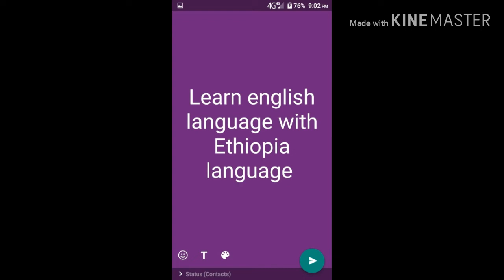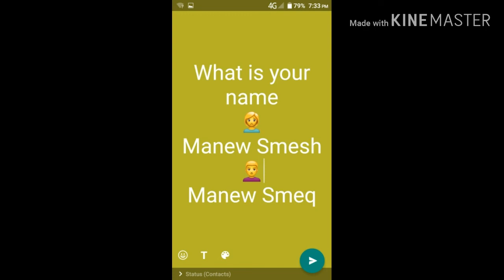Learn amharic (ethiopian languag)in english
Ethiopain to english